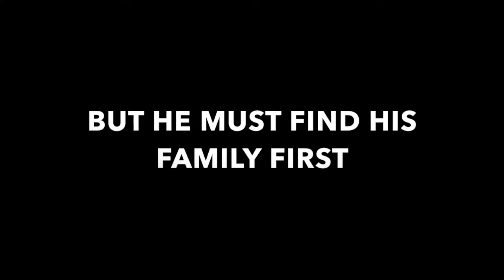Walking dead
By Dan Foley & Cameron Orzechowski